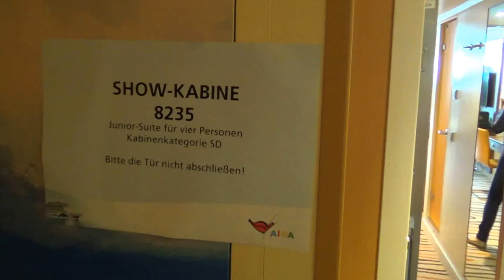AIDAprima erste Ausfahrt Hamburg Hafen Hubert und Matthias - Juniorsuite 4 Personen 8235 SD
Deck: 8
2 Freibereich/Sonnendeck  |  20 Body & Soul Organic Spa  |  21 AIDA Lounge  |  22 Sunset Bar  |  23 Theatrium  |  24 Sushi Bar  |  25 Vinothek  |  26 Rosini Restaurant  |  27 Baffalo Steak House